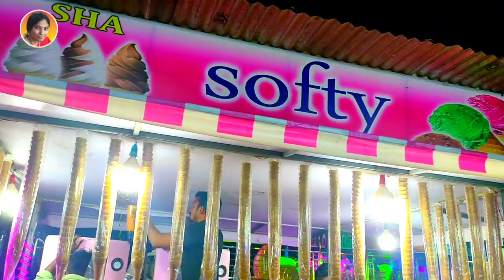Tadipatri| Sri Bugga Rama Lingeswara Swamy thirunala